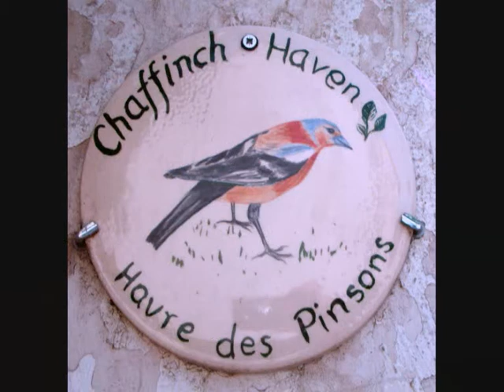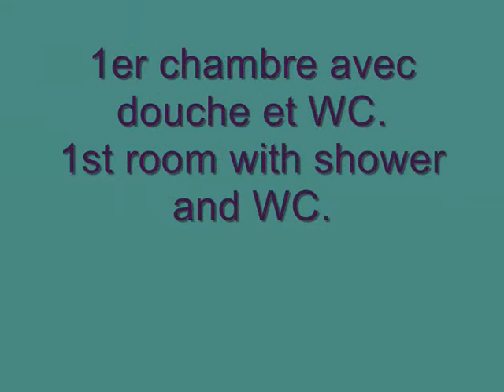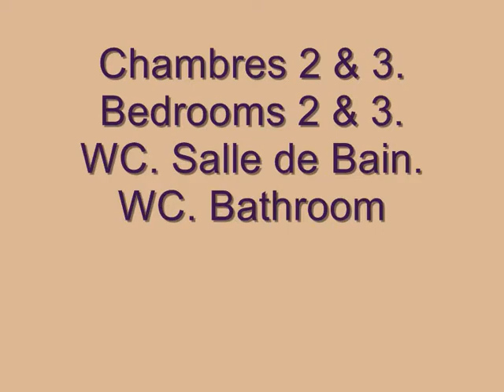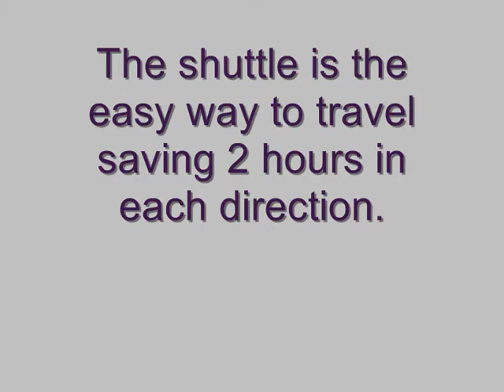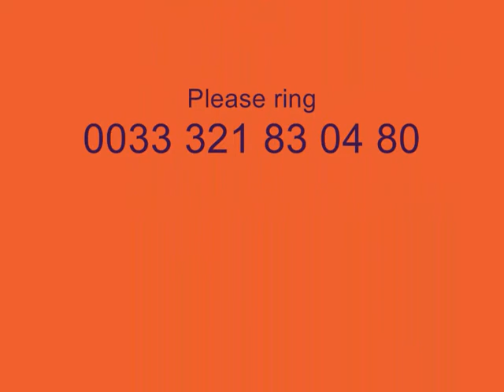Chaffinch Haven.wmv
Holiday home for rent. Sleeps 6-8. 50 minutes from Calais.